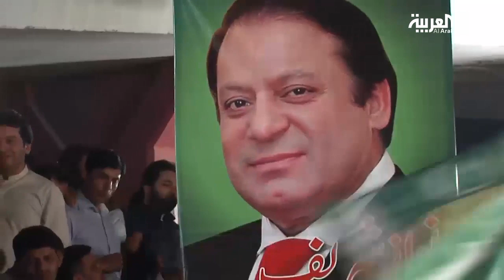اعتقال رئيس الوزراء الباكستاني السابق "خاقان عباسي" على خلفية قضية فساد مرتبطة بقطر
أوقفت سلطات مكافحة الفساد رئيس الوزراء الباكستاني السابق شهيد خاقان عباسي في لاهور، بحسب ما ذكرت مصادر متطابقة، وذلك على خلفية تهم فساد متعلقة بقطر.

ـــــــــــــــــــــــــــــــــــــــــــــــــــــــــــــــــــــــــــــــــــــــــــــــــــــــــــــــــــــــــــــــــــــ